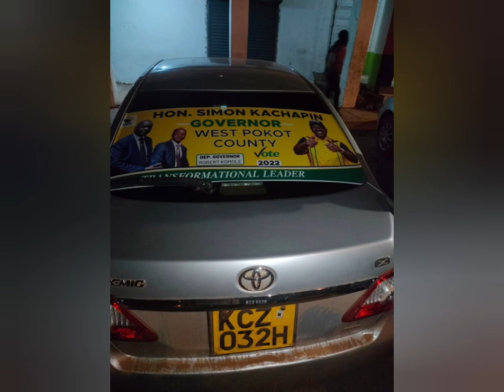PÖYTOGHIIN KACHAPIN BY ~MR REAL POKOT 🔥